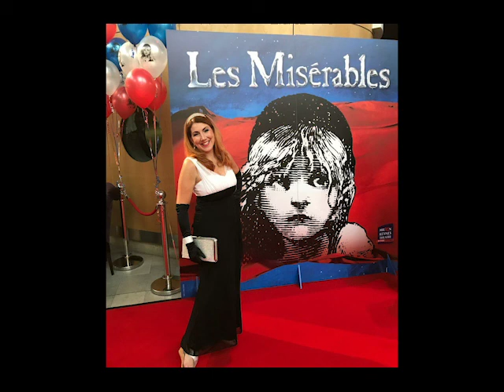Nancy Stevens Arts and Style show with Ross Jardine Wight